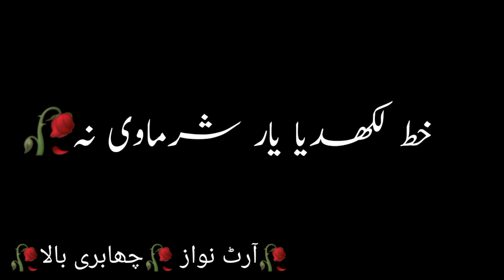Status WhatsApp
Chabir bala channel